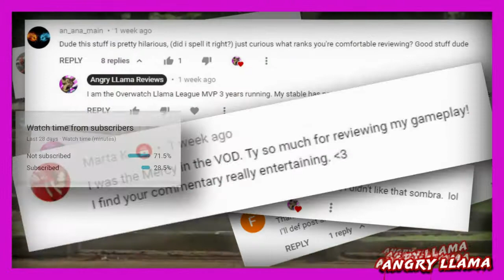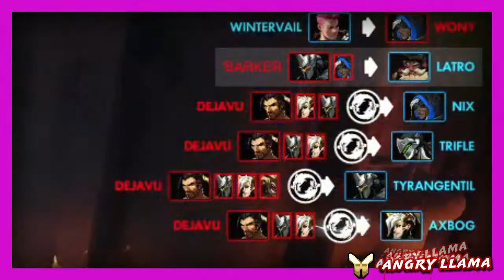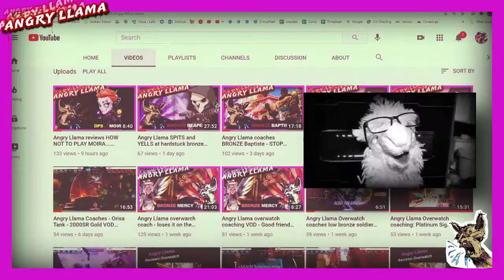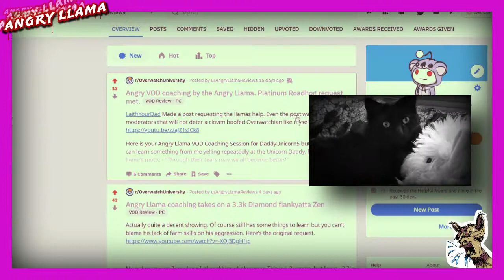Angry Llama VOD reviews Reinhardt - Gold at best - Pocketed trashcan at worst.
Been roasted? Misery loves company. Find other farm hands at The Angry Llama Support Group

- 2. Comments right here on this very video

hero: rein

sr: 2300

code: PF7EAS

ign: BARKER

platform: pc

context: king's row, solo queue chose a close game with an emeny rein. our off tank was kinda throwing with ball pick later on and wouldn't switch. on the end of our defense, our team was pushing up way too high without me, peeking corners alone and giving them man advantage. landed a good few shatters but only blocked one. as of now my main issue is probably my lack of ult tracking the enemy rein and then remembering to block shatters when he pushes up / gets nano etc, second to that would be shield conservation regarding holding corners and shield botting preventing my shield from regenerating. i think we should've won with my rein and i also had all gold medals the entire game; not blaming teammates however (for the most part) also would love to know how you think i play for my rank.

i'd appreciate any vod review if so get at my discord or send me the video,

BARKER#8195